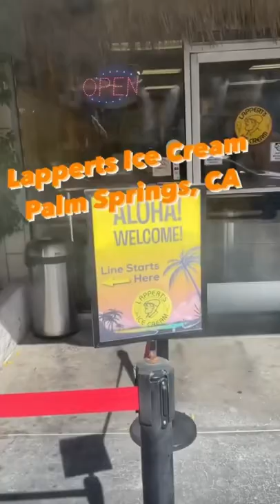Lapperts Ice Cream: Palm Springs, CA